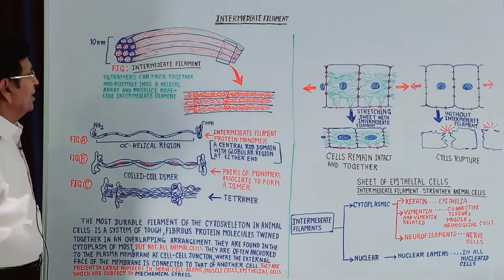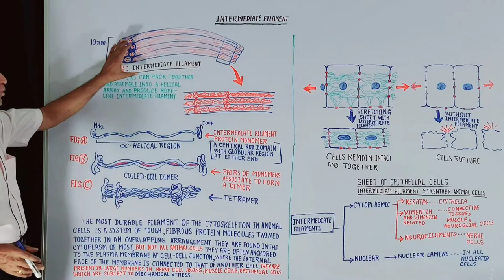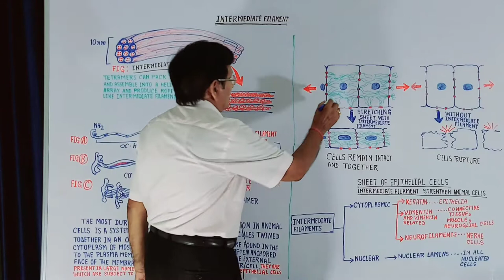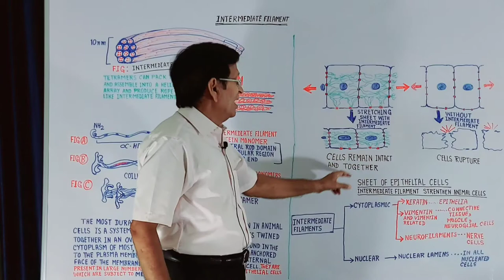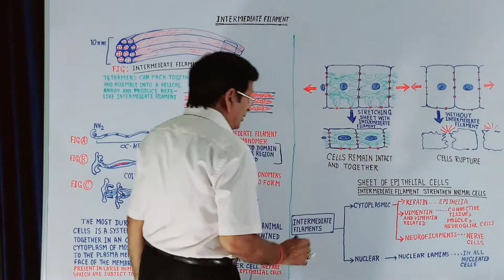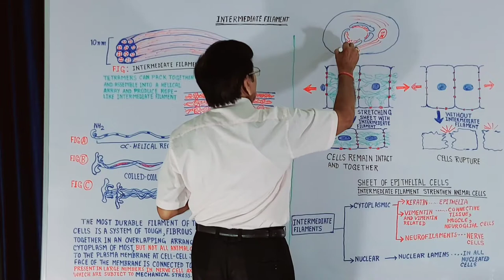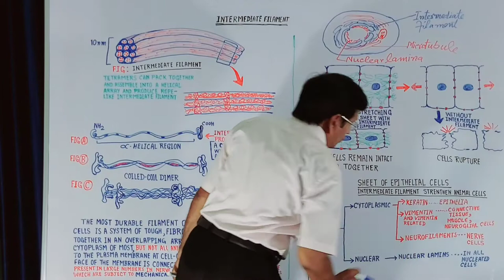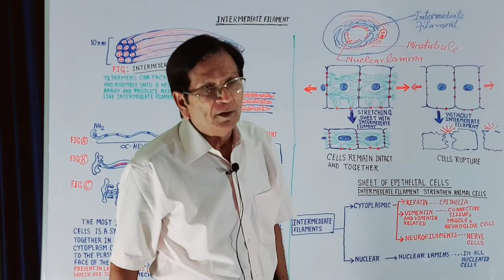Intermediate Filaments || Types of Cytoskeletal Filaments - Part 3 || B.Sc. 1st Year, Grade 11 & 12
In this video lecture, we discuss the following:
(1) What are "intermediate filaments"?
(2) What is intermediate filament protein monomer?
(3) The types of intermediate filaments
    (3a) Cytoplasmic
    (3b) Nuclear